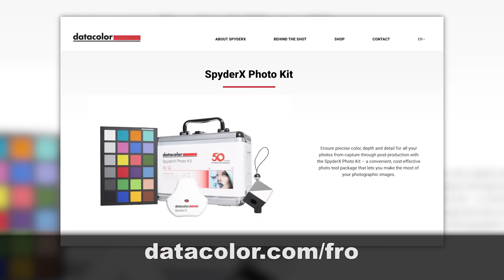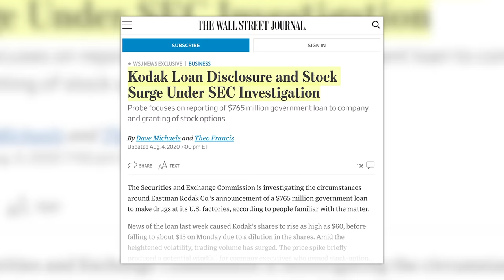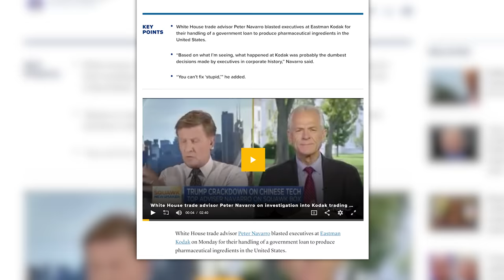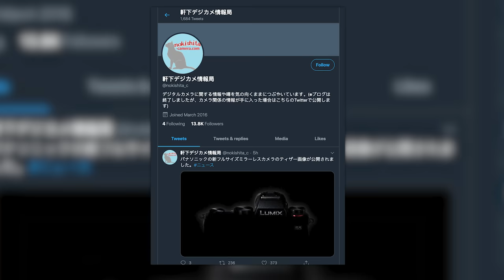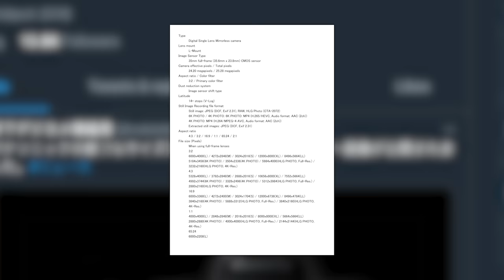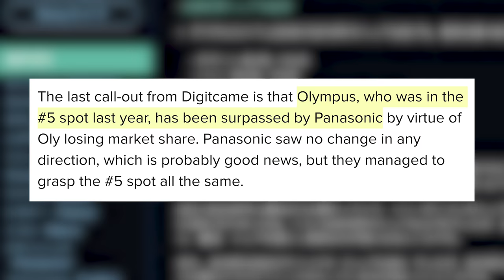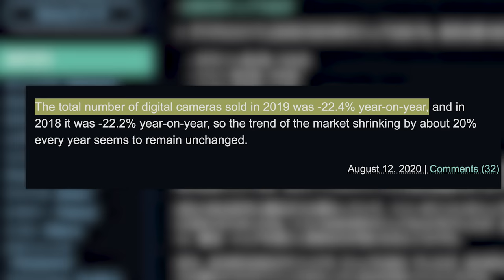CANON CRUSHED SONY?!…While Nikon…that’s a different story…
This FIX is brought to you Datacolor who's celebrating its 50th anniversary.  In honor of that, they are offering the SpyderX Photo Kit which normally sells for $400, for only $199 while supplies last.  to pick yours up today.

This week we have an update to the Kodak saga that is continuing to unfold. If you'd like to read more about the class action lawsuit mention in the fix, . Panasonic may have a new full frame mirrorless camera in the way of an S5...and the specs leaked. And finally, Canon's number one, Sony's numbers 2 and Nikon's. in trouble? This is YOUR Photo News Fix